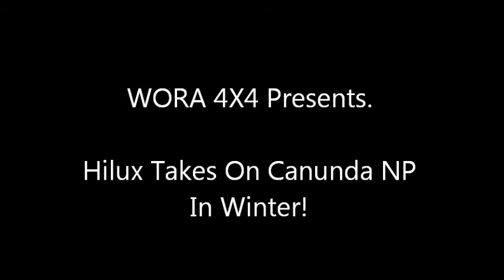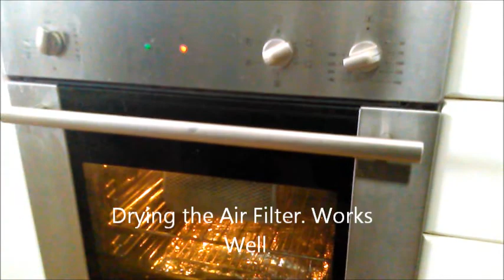Hilux takes On Canunda NP In Winter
We take the Hilux through Canunda National Park for some fun. Turns out, it wasn't as fun as we thought.